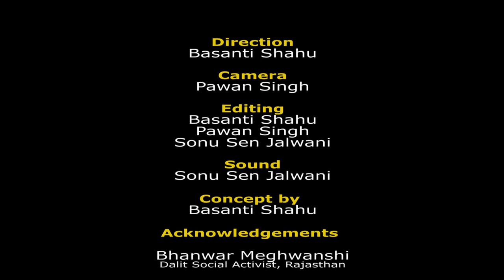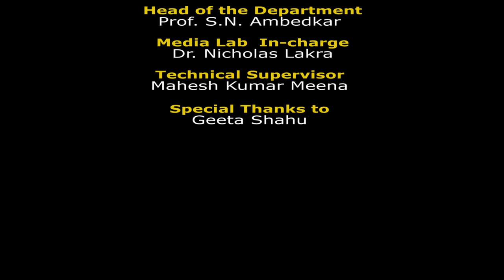My Broom Your Story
Documentary made by Basanti Shahu, Pawan Singh, and Sonu Sen Jalwani (2015 batch). Questioning the entire rhetoric of cleaning campaign, this documentary shows the plight of women of the Valmiki Community in Rajasthan. Why cleaning/sweeping is confined to a particular caste reveals the politics of caste and occupation through the narratives of the protagonists of this documentary.